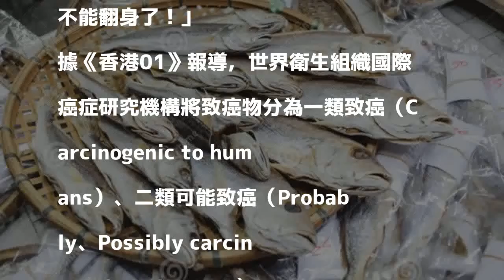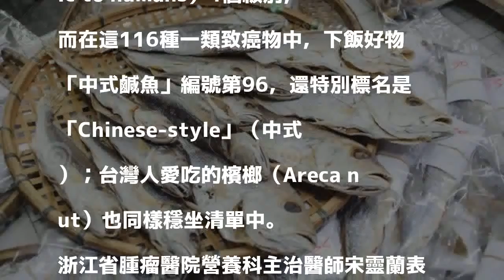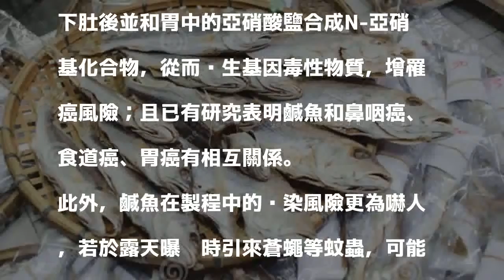鹹魚不能翻身了！ 遭世衛列一級致癌物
〔即時新聞／綜合報導〕世界衛生組織國際癌症研究機構（IARC）近日公布的最新一波致癌物清單中，備受廣東人喜愛的鹹魚被列入「一類致癌物」，也就是確定魚中必定含有引發癌症的物質，只是看吃下去的人有沒有機會「中獎」；連中國的國家食藥監總局都轉載了這份清單，讓不少中國網友痛苦的直呼：「這下鹹魚也不能翻身了！」

發表評論評論如下。